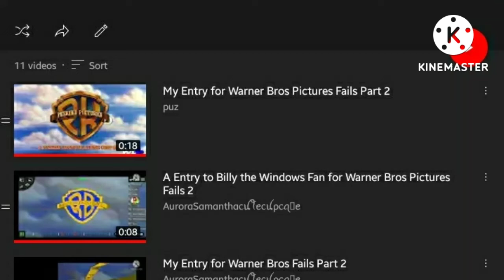OMG! We Got 1 Entry Left!!